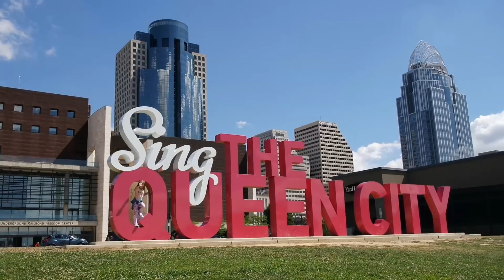Mayhem x Cat & Jack for Target